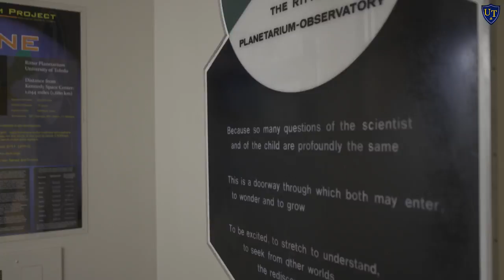This is The University of Toledo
We are The University of Toledo, a student-centered, public metropolitan research university with 23,000 students and picturesque campuses recognized nationally for their beauty.